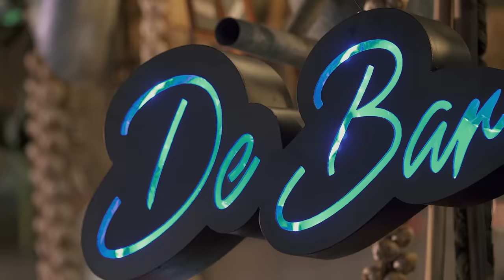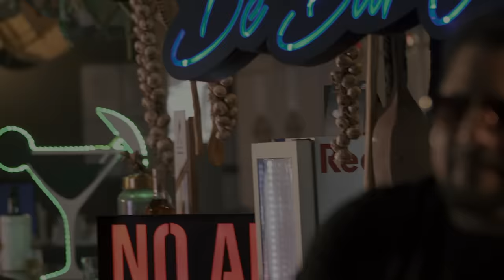Zezo Potiguar - Mulherão da Porra (Clipe Oficial) [De Bar Em Bar]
Letra:
(Compositor: Juninho Brito)

Caiu
Tropeçou
Levantou
Seguiu
Chorou mas ninguém nem viu
Nasceu para superar
Sem reclamar
Nada
Nesse mundo
A faz desistir
Foi treinada para seguir
Deu um tempo no amar
Sabe se valorizar
Por quê é
Um mulherão da porra

Que sai para trabalhar
Não cansa de estudar
No frio ou no calor
Mulherão da porra
Mulherão da porra

Que acorda cedo e vai
E da vida quer mais
Do que morrer de amor

Se a vida te oferece flores
Ela esconde suas dores
Se arruma maquia e sai
Do salto ela nunca cai

Gosta
De se vestir e se portar
É sexy sem ser vulgar
Sabe onde quer chegar
Simplesmente ela é
Mulherão da porra
Mulherão da porra